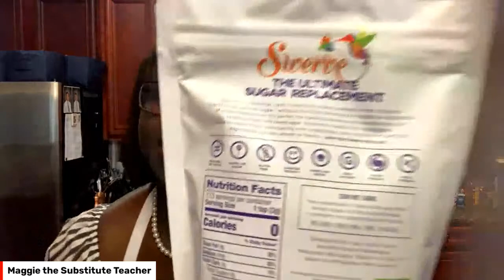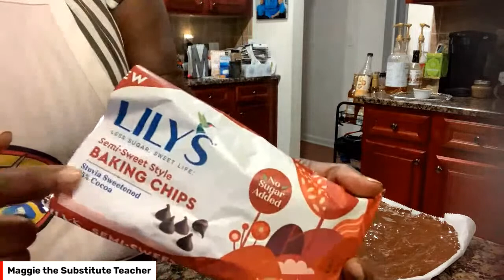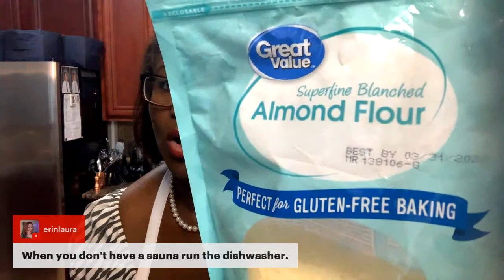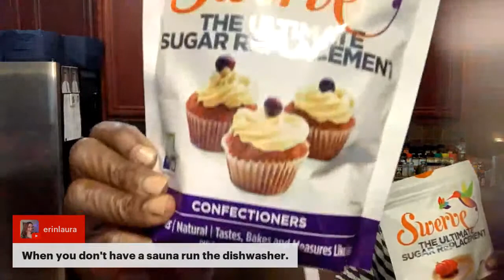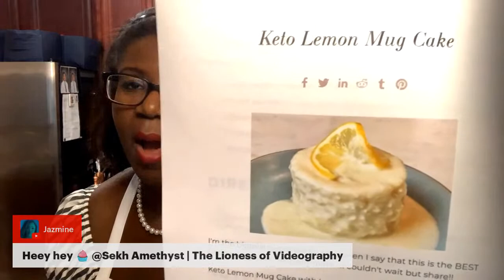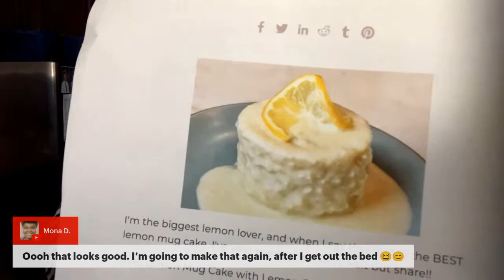Brownie Brittle - LIVE COOKING DEMO!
Brittle Recipe: 12:46

Come have dessert with me! Tonight we are broiling créme brûlée, making another lemon cake, AND A BROWNIE BRITTLE!

Thank you for visiting! I love to cook and substitute out foods I'm sensitive to. I have a goal to lose 100 pounds so far am down 80. Welcome to my weight loss journey...20 left to go!